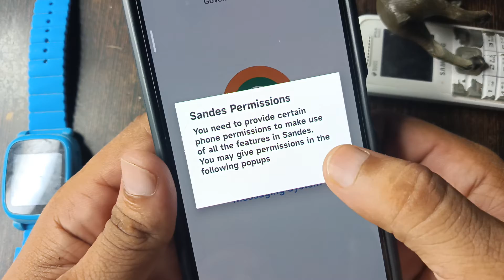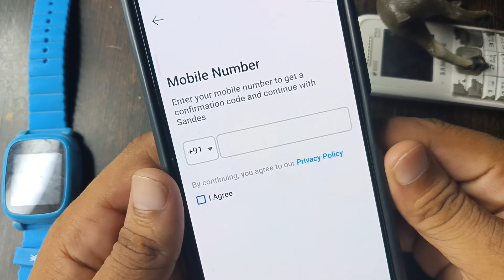how to download sandes app - gims app kaise download kare | sandes app government of india 2022